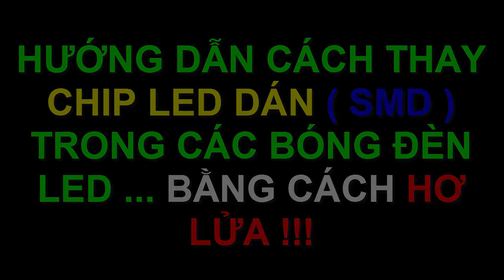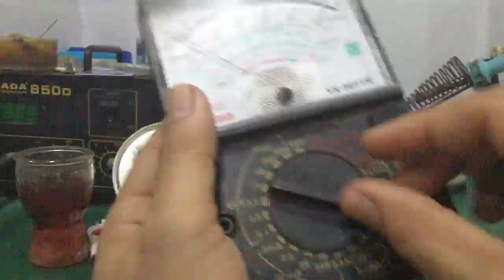Sửa đèn led 220v - thực hành thay chip Led bằng cách ... hơ lửa !!!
- Video hướng dẫn cách sửa đèn LED 220V trong gia đình , cách thay thế các chip Led SMD hỏng trên board mạch led ... rất dễ , ai cũng làm được !!!